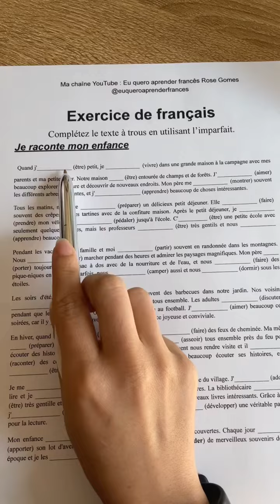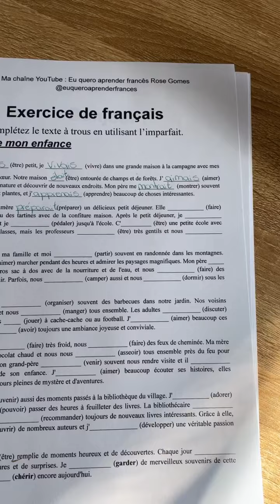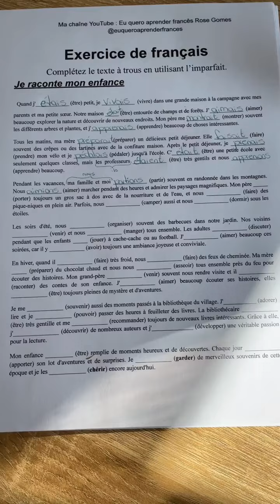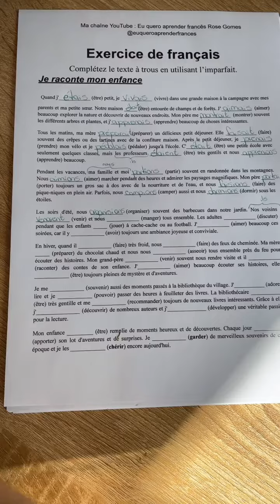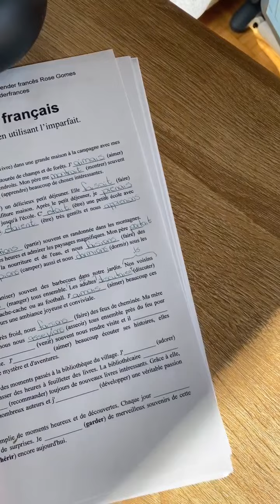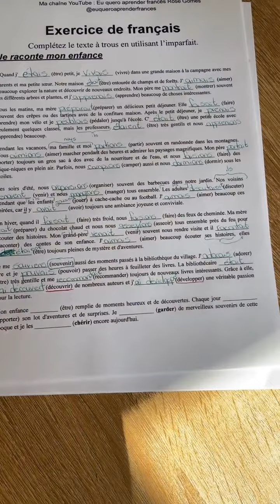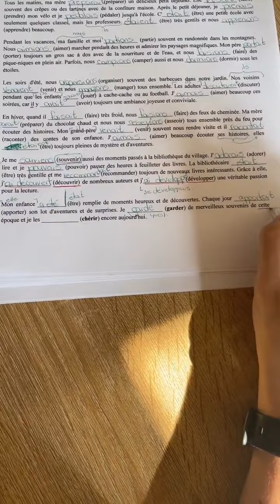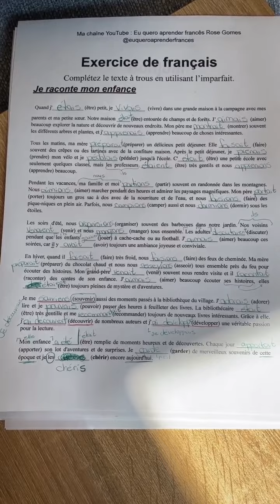Exercice de français : Texte à trous au niveau B1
📚 Je conjugue ! Mon Livre de conjugaison (fait pour Rose Gomes, moi)